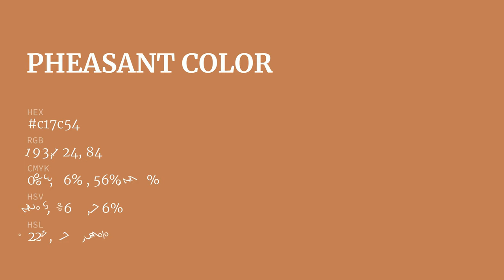Pheasant color c17c54 hex color - Yellow color - Cool color c17c54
What color is Pheasant ? c17c54 hex color - Yellow color - Cool color c17c54

Hex c17c54 Color Code is also known as Pheasant color.